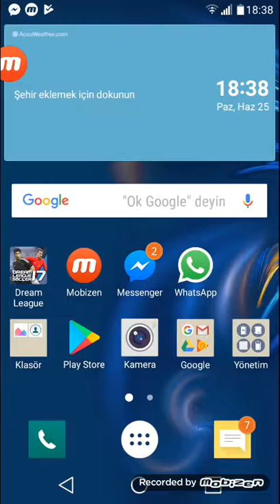Ataryemez-Denhaag ligkupası şekerbayramı sporklübümüzün